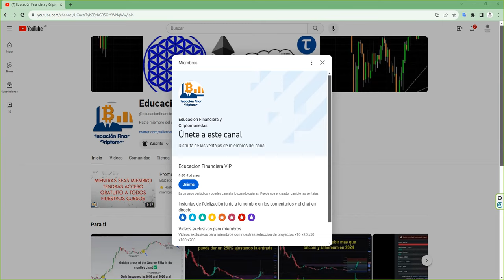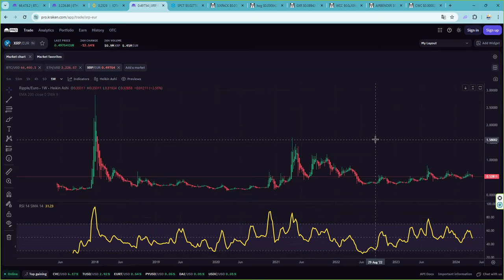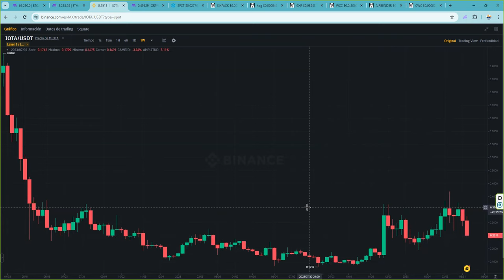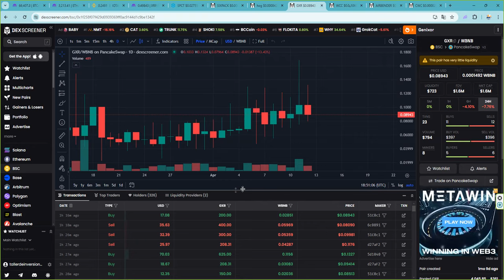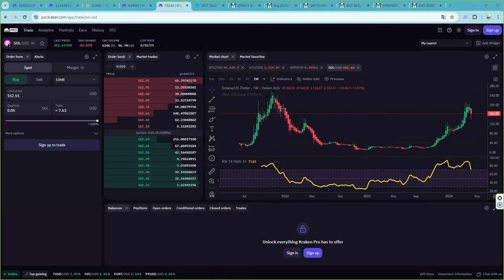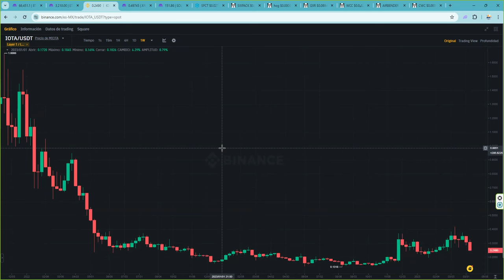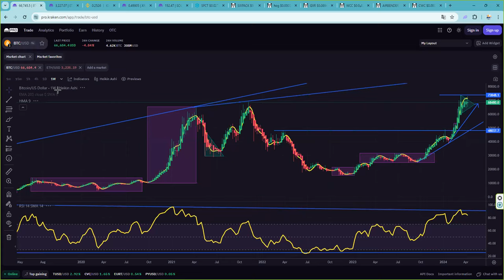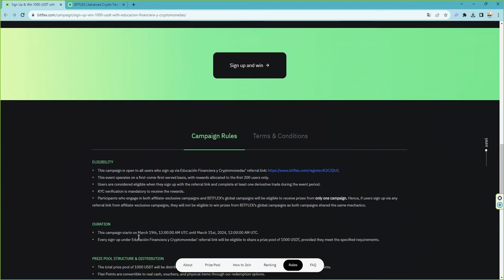¿Desde cuando nos hemos convertido en un canal de memecoins y airdrops? ESPABILA CANSINO DEL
💥 BITCOIN!  🥇Donde hacer futuros, Oro, Plata, Índices y FOREX de forma sencilla y fácil 💥7% de bono en cada deposito 💥 👉 Sin KYC